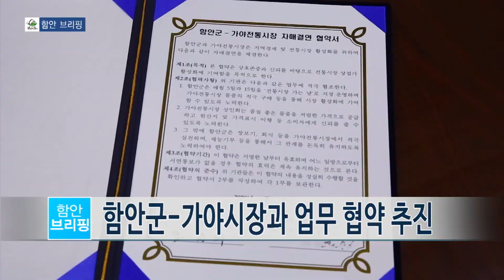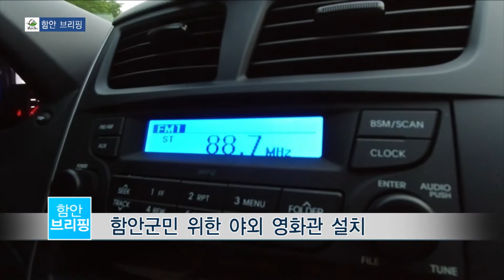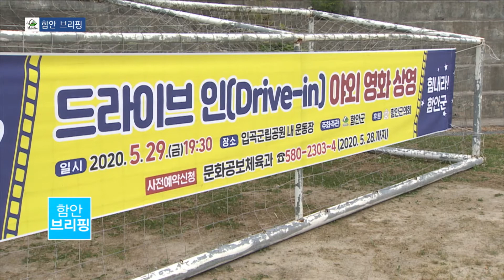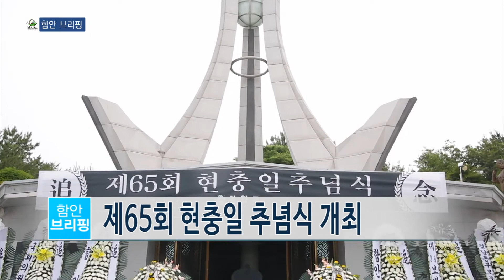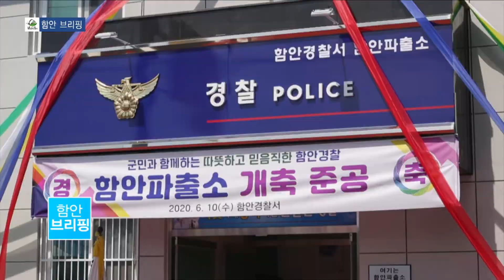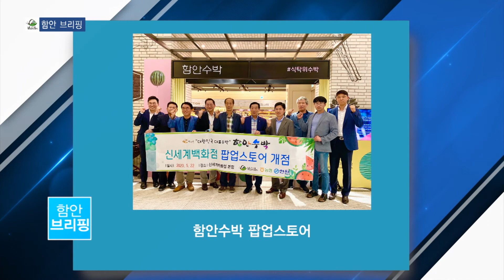함안 군정브리핑 (2020년 2분기)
지역에 있었던 소식을 전해드리는 함안브리핑입니다.
- 이제 차 안에서 수박 찾아가세요!
- 함안군, 법인카드 대신 법인형 제로페이 사용
- 차 안에서 영화를 즐겨요 ‘드라이브 인 시네마’
- 코로나19 우려 속에 '헌혈'로 사랑 실천